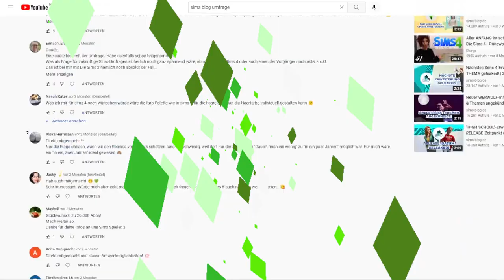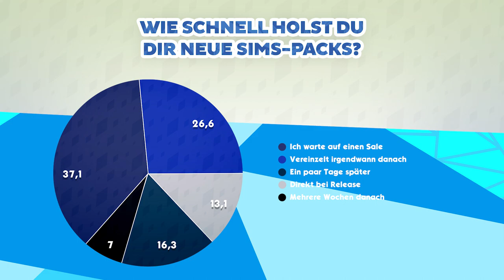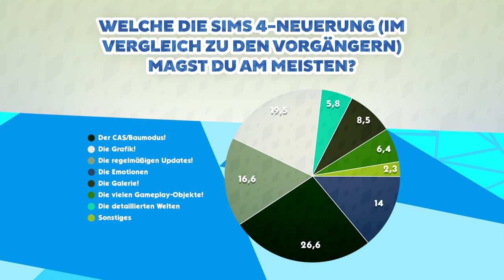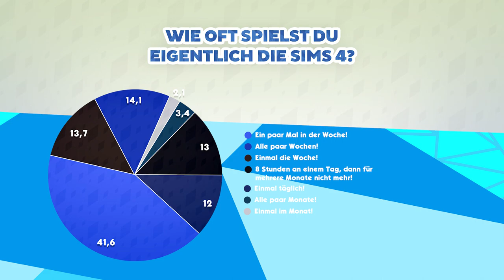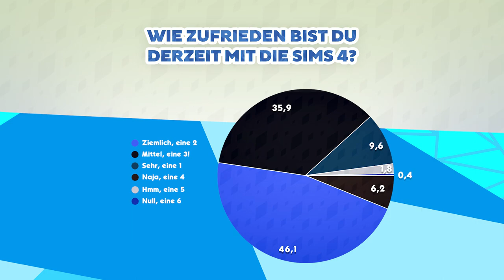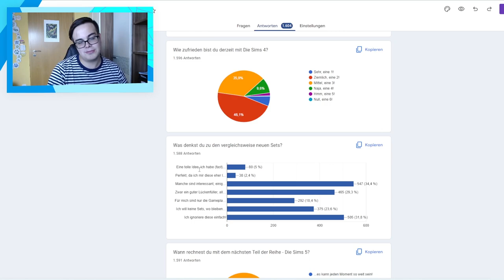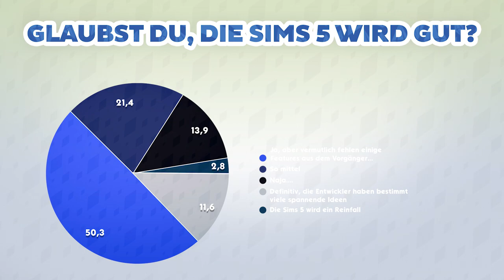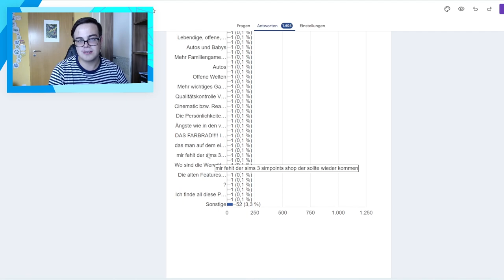DAS denkt ihr über Die Sims 4! | sims-blog.de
In diesem Video möchte ich die Umfrageergebnisse zur Community-Umfrage aus dem Mai auswerten!